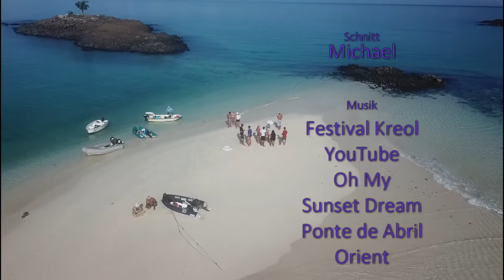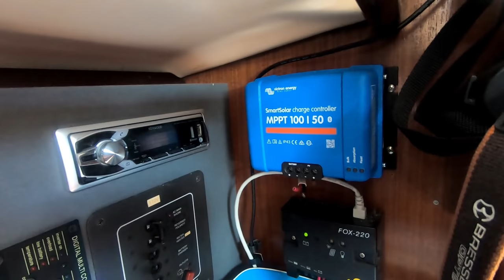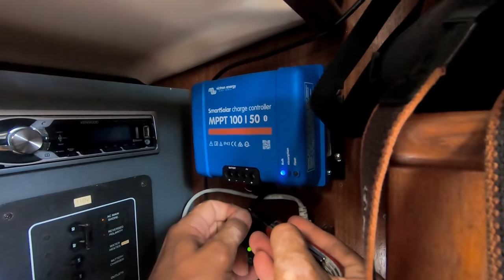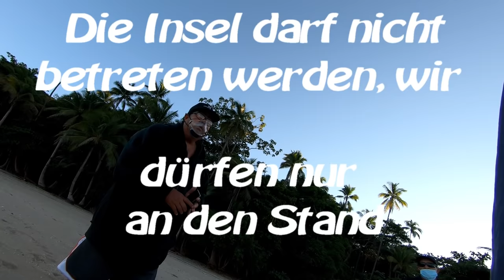Segeln Isla Gonzales-San Jose Sy-Limelight#53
03.-13 November 2020.
Wir segeln zur Isla Pedro Gonzales. Auf dem Weg dorthin erleben wir den Fischreichtum dieser Gegend.
Wir ernten Papaya und Kochbananen.
Leider ist die Insel im Privatbesitz und man hat nichts anderes zu tun, uns darauf hinzuweisen, dass wir am Strand (wir sind ganz alleine da) eine Maske tragen müssen und für uns nur der Strand erlaut ist. Den Rest der Insel dürfen wir nicht betreten.

Weiter gehts zur Isla San Jose, wo wir Michaeles Geburtstag mit einem ausgiebigen Überraschungsfrühstück beginnen, eine Quadfahrt über die Insel machen und in der Hazienda del Mar ein hervorragendes Abendbrot geniessen.

Wir bitten um eure Unterstützung, um all diese Dinge ab zu federn. Über jede kleine und große Spende freuen wir uns.

0:00 Intro
02:49 Isla Gonzales
17:46 Isla San Jose
28:00 Michael Geburtstag
39:41 Abspann